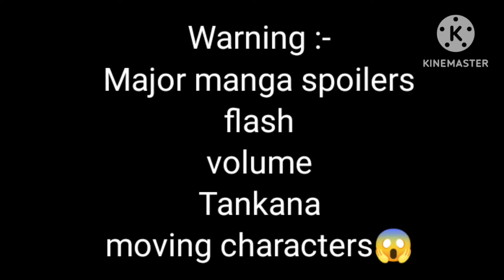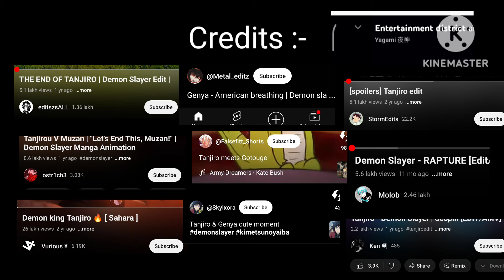Kamaboko squad react to eachother•|part 1|Tanjiro|kny|gacha club